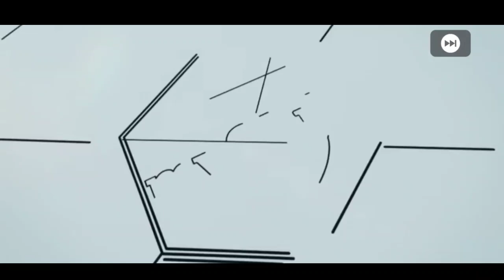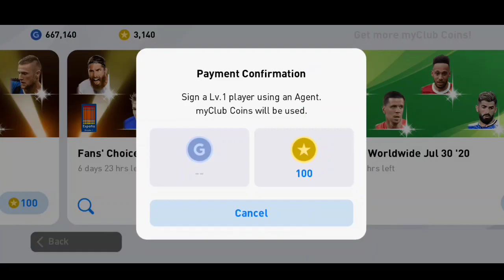Fans' Choice - Spanish League Pack Opening in PES 2020 Mobile || PES Galaxy Mobile